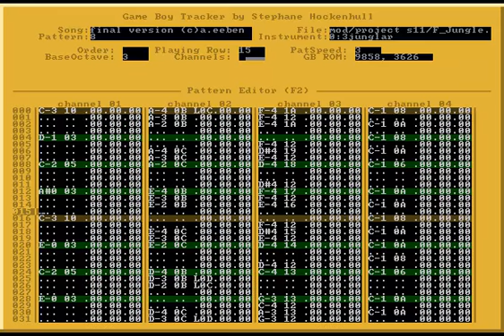Project S-11 OST - Lewap Forest (Aleksi Eeben)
Game Boy Tracker, originally titled Paragon 5 GameBoy Tracker, is a tracker made for creating music and sound effects for the Game Boy and Game Boy Color. It was designed by the chiptune group Paragon 5 and coded by Stéphane Hockenhull. It was originally designed for Windows, but has since been ported to Linux and Macintosh.

This upload is only for preservation purposes.